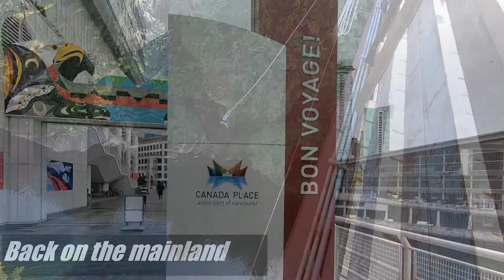Preview of our Western Canada Road Trip! - Rambling with Phil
In July 2022, we flew to Saskatoon, Saskatchewan in Canada to start our western Canada road trip.  We had so much fun and this video is a preview of our adventures along the way.

We visited national parks and saw much of the beauty that the western part of Canada had to offer including the largest moose in the world and the largest mall in the world.  We visited many waterfalls and not only walked on a glacier but visited a lake fed by glaciers - we also ate a lot of great food!  We eventually made our way to Vancouver Island and Vancouver where the fun continued and where we ended our trip before flying home.

Thanks for watching and please remember to subscribe to the Rambling with Phil YouTube channel to see all the videos of our western Canada Road Trip as well as our rambling adventures in general.